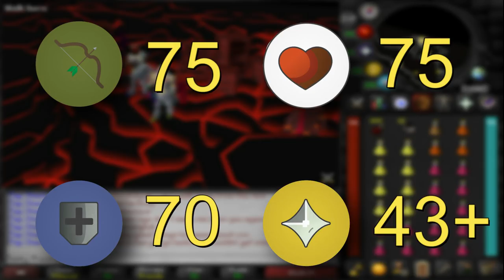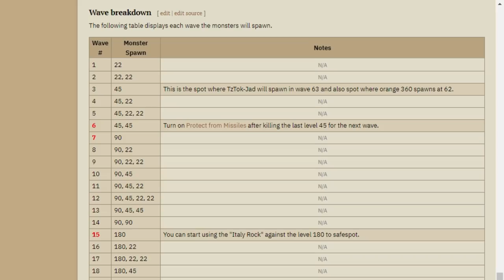HOW TO GET YOUR FIRST FIRECAPE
This is so toxic lmao im sorry